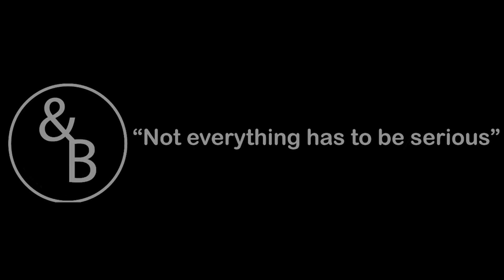Scaling Your Business | &B | Calgary Business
Join Bruno on &B for a lively and insightful conversation with Christine Johanson from Monarx Media, where they dive deep into the world of business scaling and online courses. Christine shares her expertise on shifting from trading time for money to trading value for money. She recounts success stories of entrepreneurs who transformed their businesses through online courses, empowering them to earn passive income and scale their impact.
From shaking up boardroom dynamics to empowering women in business, Christine's insights are both practical and motivational. Whether you're a seasoned entrepreneur or just starting out, this conversation offers valuable nuggets of wisdom and actionable steps to propel your business forward.
Tune in to discover how you can level the playing field, harness your potential, and create positive change in your life and business. Plus, don't miss Bruno's rapid-fire questions, where he uncovers Christine's favorite food, movie, and more!

A bit about our Guest: Formerly a oil and gas engineer, Christine decided to change her path and became the Founder of Monarx Media, an Award Winning boutique marketing agency, based out of Calgary, Alberta.

About Bruno and &B   Bruno Lindia has been referred to as the “Professional People” expert. He has interviewed over 150,000 professionals in all walks of life.

In 2018 Bruno became the syndicated host of &B, producing a creative video series highlighting individuals who have done amazing things and want to share their stories with you. The depth of ideas and insights showcased can help you advance your career and strengthen your personal and professional relationships.
As an interviewer, Bruno is the ideal choice to help you market your company and build your brand. Promote your brand and story on &B and:
· Reach a global audience via the YYC Business website and the MegaPixxMedia YouTube channel.
· Gain additional viewers of your &B episodes through free publication on YYC Business social media platforms.
· Download your &B episode to your personal and company social media pages.

To be our Next Guest on a YYC Business head